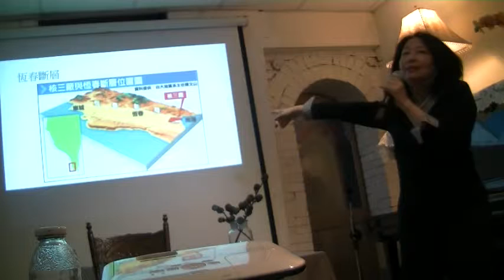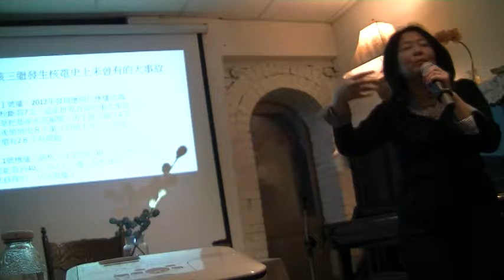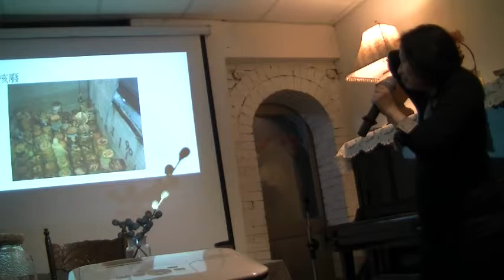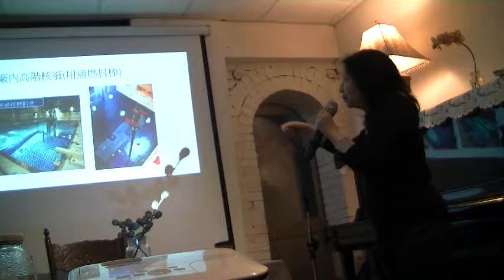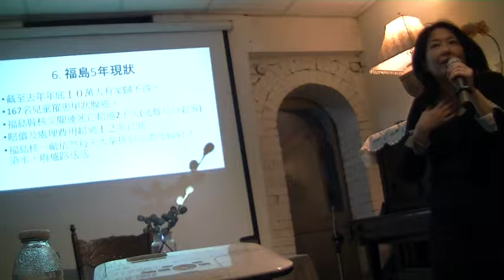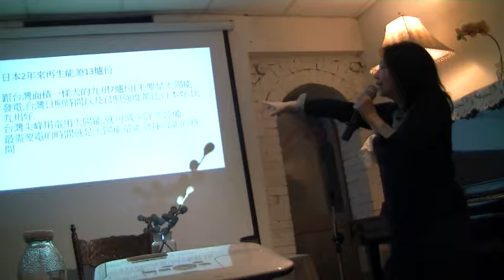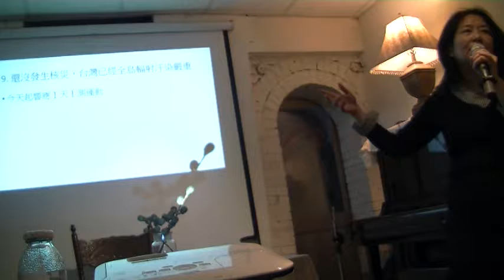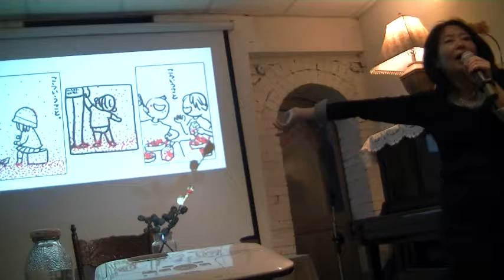2016 0307劉黎兒廢核演講 苑裡